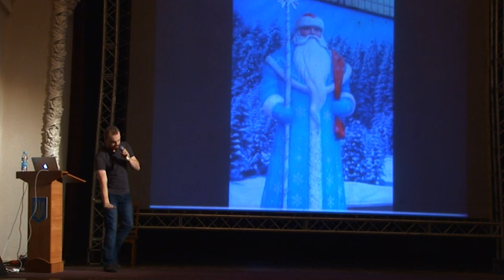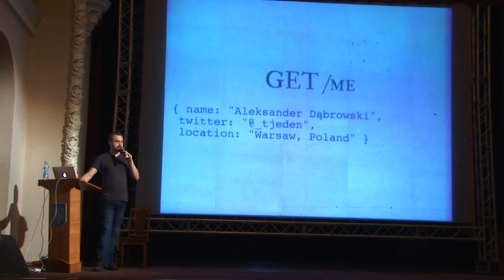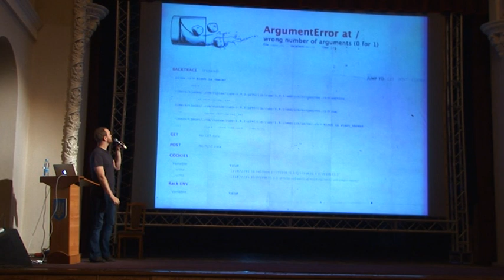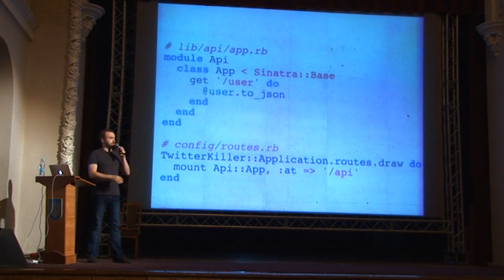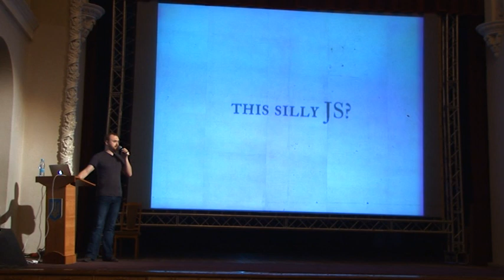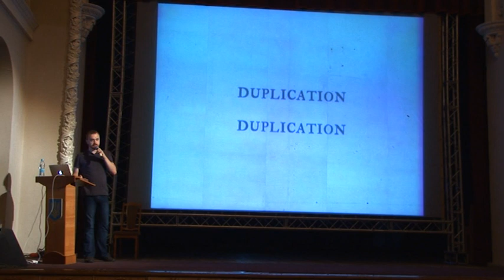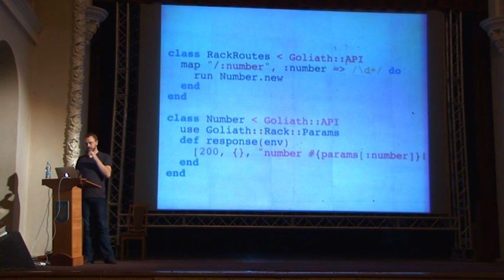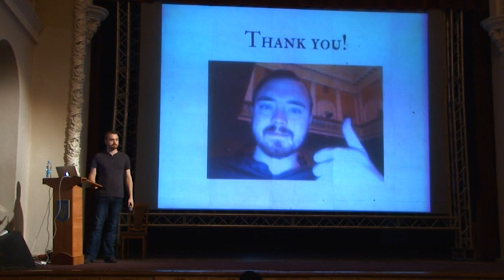Aleksander Dąbrowski — Building API: Sinatra, Node.js or Else